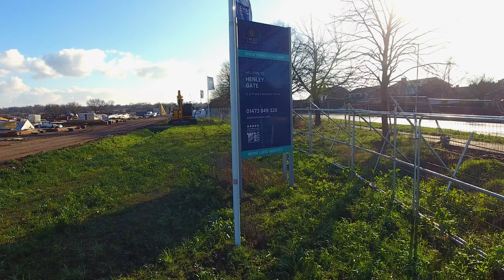22/01/2023 HENLEY GATE. CREST NICHOLSON HOUSING DEVELOPMENT. Ipswich suffolk dji phantom mavic drone